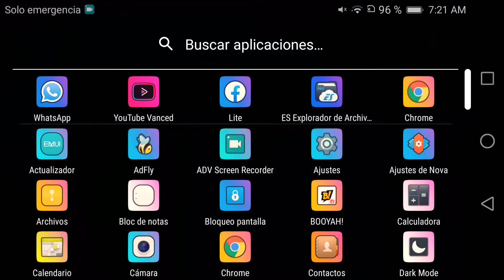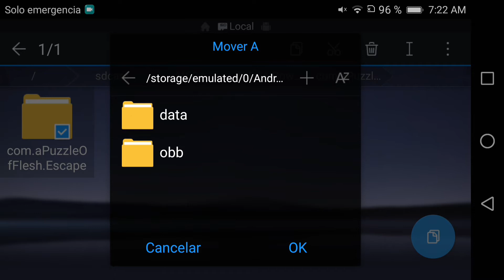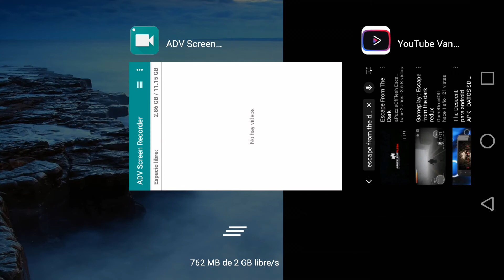Nuevo Silent Hill Para Android APK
Escape From The Dark es un videojuego del genero survival horror, una aventura de terror con imágenes, sonidos y música terroríficos.

No olvides Apoyar el Video Compartiéndolo Con Tus Amigos, Dejar Tu Buen Like Y Un Comentario! Que Eso Es Muy Importante Para Mi.